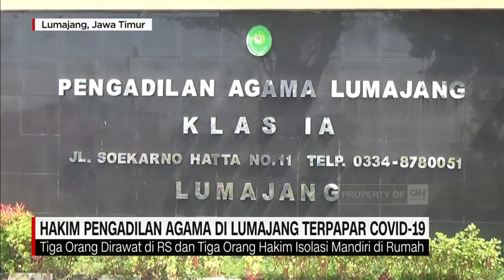Hakim Pengadilan Agama di Lumajang terpapar Covid-19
Kepala pengadilan agama kabupaten Lumajang , Laitul Arofah  jumat pagi, mengatakan, dari enam hakim ini, tiga orang di antaranya dirawat di rumah sakit , sementara tiga orang hakim lainnya menjalani isolasi mendiri di rumah masing - masing karena termasuk orang tanpa gejala.

Pihak pengadilan agama lumajang pun mengambil kebijakan dengan menutup sementara seluruh aktivitas pelayanan selama sepekan, mulai tanggal 17 hingga 26 juli mendatang.

Akibat penutupan layanan ini , seratus lebih perkara yang dijadwalkan akan disidangkan terpaksa ditunda. Data dari gugus tugas percepatan penanganan covid-19 kabupaten Lumajang, kini pasien positif Covid-19 di lumajang sudah menembus angka 98 orang.

Like & Follow Facebook:
CNN Indonesia

cnnindonesiatv